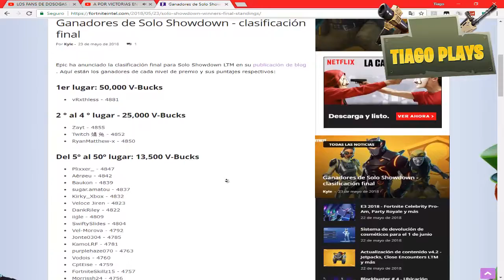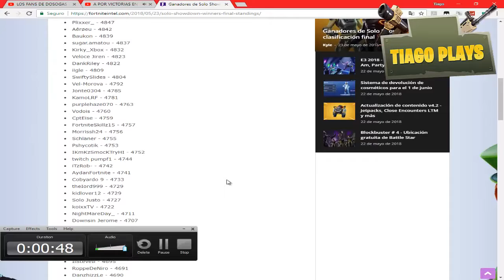¡¡ EL GANADOR DE LOS 50.000 PAVOS ES... !! | FORTNITE